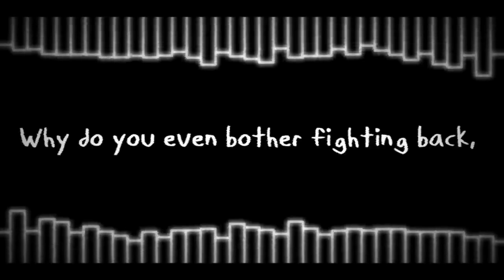Suffering Siblings V3 - Voices (Pibby: Apocalypse)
There is Voices
Song Made By:@awe9037